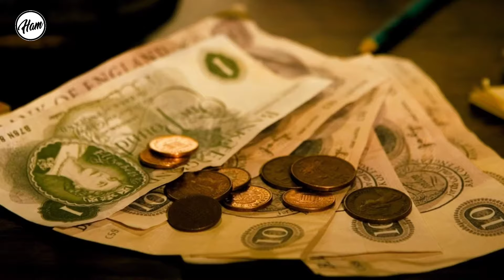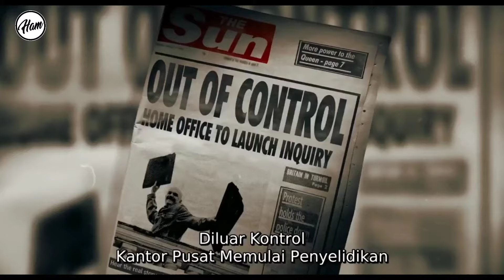KISAH NYATA !! NAPI PALING K3JAM, YG ADA DI OTAK NYA HANYA BAKU HANTAM | Alur cerita film Bronson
Alur cerita film bronson